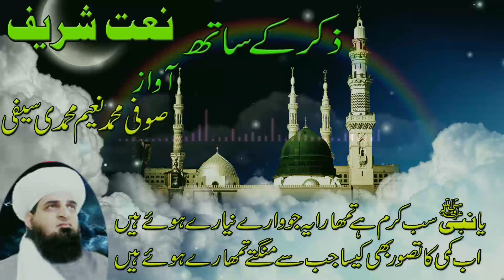Ya Nabi Sab Karam Hai Tumhara Naat By Naeem Saifi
Ya Nabi Sab Karam Hai Tumhara Naat
ya nabi sab karam hai tumhara
Ye Jo Waray Nayaray Huvay Hain
Ab Kami Ka Tasavar Bhee Kaisa
Jab Say Mangtay Tumharay Huvay Hain

ya nabi sab karam hai tumara
ya nabi sab karam
asad attari
punjabi naat sharif
super hit naats
islamic
new naats
new naat
karam
nabi
sab
urdu naat
new naat sharif
naat sharif
islamic naat
naats
naat
ya
owais raza qadri new naat 2022
owais
muhammad owais raza qadri new naat 2021
owais raza qadri kalams
owais raza qadri manqabat
naats 2022
raza
owais raza qadri heera gold
milad
owais qadri old naats
new ramazan
owais qadri new naats
owais raza qadri new naat 2021
islamic
muhammad owais raza qadri new naats
alhajj muhammad owais raza qadri
owais raza qadri new naat
owais raza qadri new naats
owais qadri
owais qadri special naat
owais qadri beautiful naat
tahir qadri
muhammad owais raza qadri naats
owais qadri naats
awais raza qadri
owais raza qadri naats
qadri
madina
new naat
muhammad owais raza qadri
new naats
new naat 2021
allah
ramzan
urdu naat
naats
naat
ramadan
naat sharif